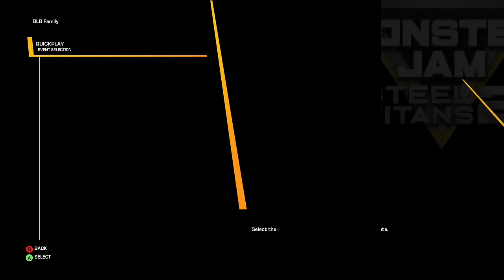Monster Jam | Monster Trucks | High Speed Monster Jam Crashes, Freestyle, & Racing #27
Satisfying BeamNG drive high-speed crashes, Monster Jam Freestyle, Monster Jam Racing, and Monster Truck Freestyle crashes compilation gaming & Monster Jam Video by BLBADVENTURES.

We always feature some of the most popular Monster Jam Monster Trucks including:

Do you love Monster Jam?  If so, make sure you subscribe to our channel so you never miss out on Monster Jam Highlights, BeamNG Monster Truck Crashes, Monster Jam Steel Titans video gameplay, & Toy Monster Truck videos. Insane Monster Jam Steel Titans & BeamNG Monster Jam Crashes, Monster Jam Freestyle & Monster Truck Racing gaming video by your awesome Monster Trucking friends at BLB ADVENTURES.